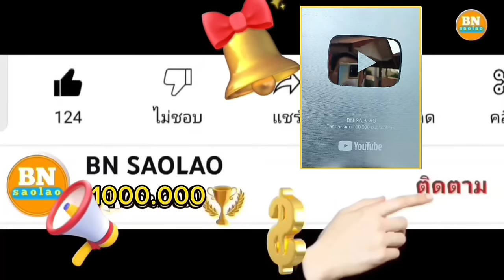ep922 สำเร็จภารกิจจัดสรรที่สร้างคอกไก่ ตองเหลือง คนป่า ຄົນປ່າ